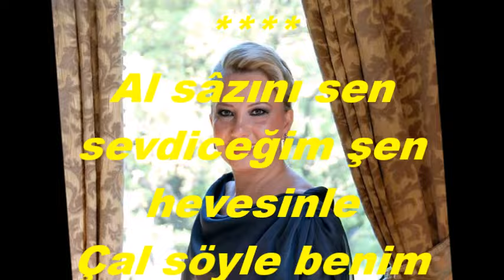Güzin DEĞİŞMEZ-Al Sazını Sen Sevdiceğim (SULTAN-I YEGAH)R.G.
SOLİST:
*GÜZİN DEĞİŞMEZ*
VİDEOYU YAPAN
*RECEP GAYRETLİ*
GÜFTE:
BESTE: BÎMEN ŞEN
USUL: SENGİN SEMÂÎ
MAKAM: SULTAN-I YEGAH
Al sâzını sen sevdiceğim şen hevesinle
Çal söyle benim şarkımı sevdalı sesinle
Ben dinleyeyim ağlayayım gizlice böyle